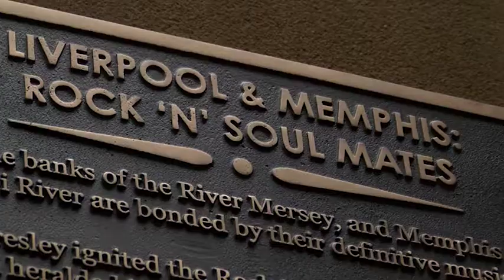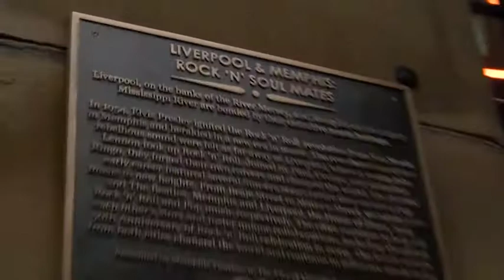New Plaque Unveiled On Mathew Street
Memphis has donated 🤝 a plaque to Liverpool which was unveiled 🌟 on Mathew Street. It is to show the musical 🎶 links between the cities that gave birth to TheBeatles and ElvisPresley